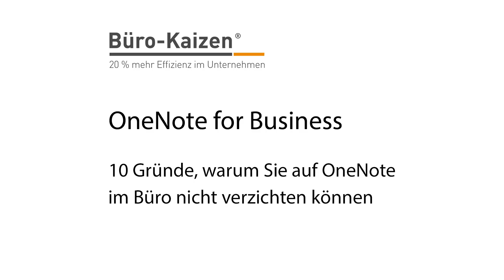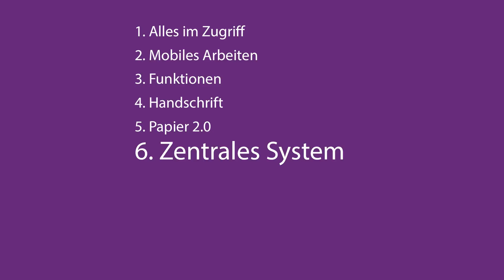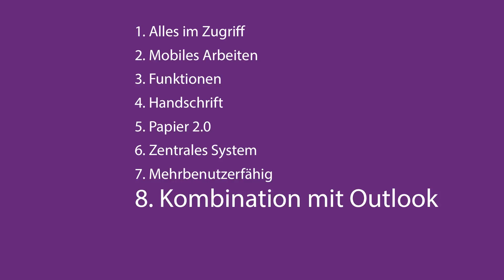Top 10 Gründe für OneNote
🏆 Produkte & Möglichkeiten zur Zusammenarbeit mit Büro-Kaizen®

⭐️ Offene Stellen – wir suchen Dich